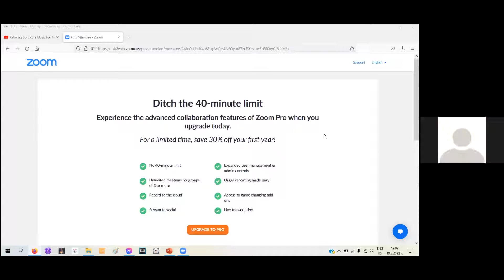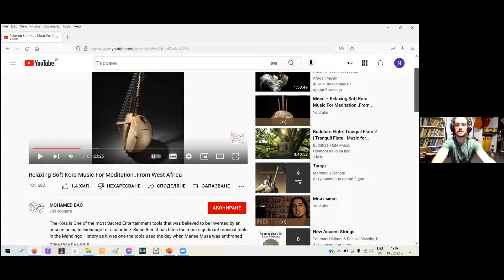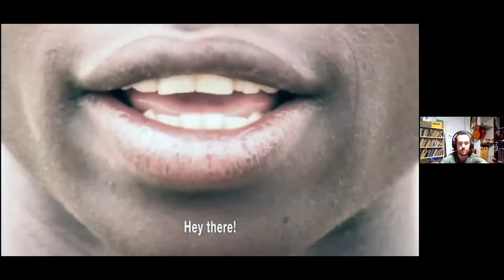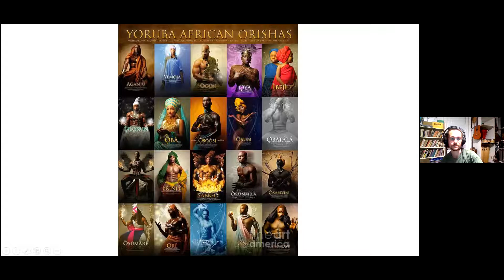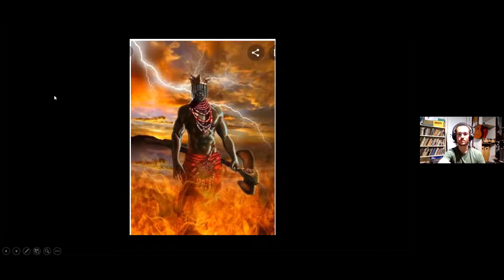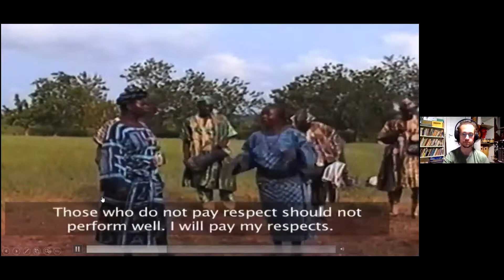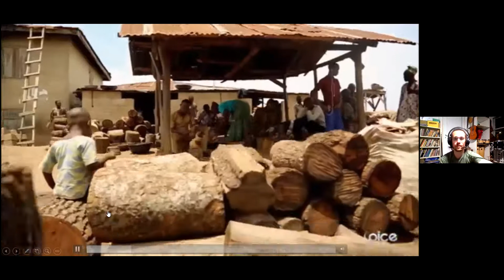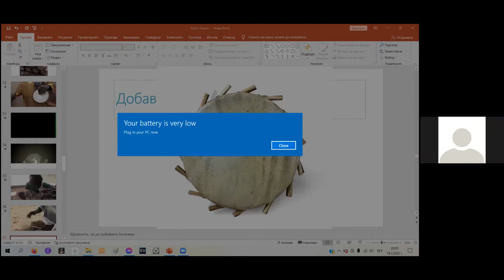"Барабаните по света" с Андрей Велков (Западна Африка)